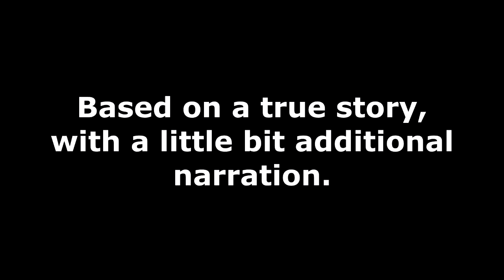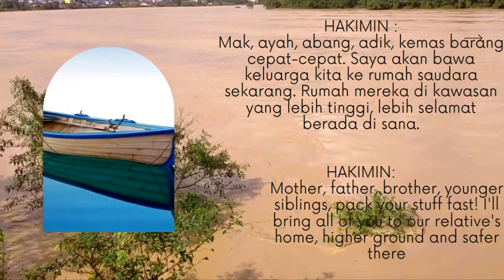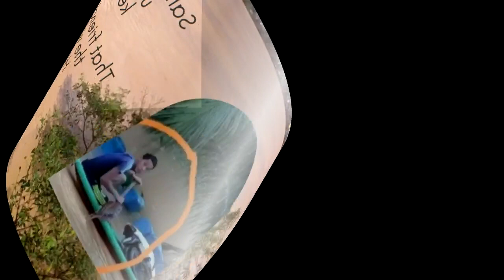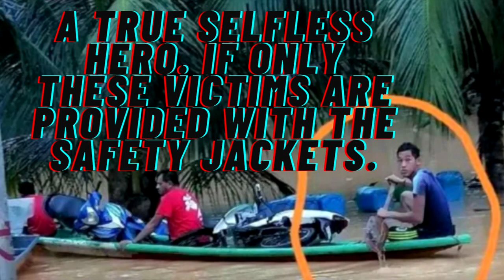A Young Man Lost His Life To Save His Villagers From The Flood (Malaysian True Story JANUARY 2021)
BUY MY NOTES?
yes, available now from January to April 2019

our language :)

extremely important!